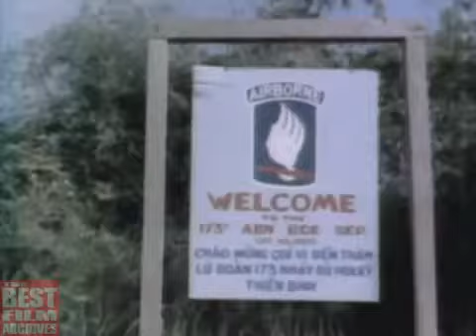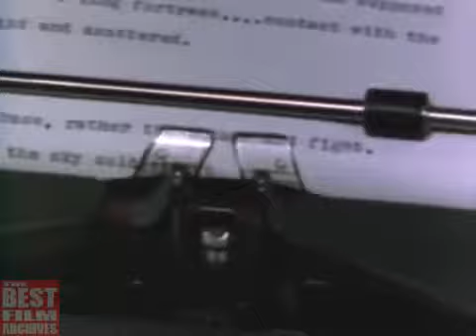Sky Soldiers in Vietnam | The 173rd Airborne Brigade | US Army Documentary | 1968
This rare, revealing documentary, The Sky Soldier details the Vietnam exploits of the 173rd Airborne Brigade which has a direct lineage back to the WW2 503rd .

THE STORY OF THE 173RD AIRBORNE BRIGADE IN VIETNAM; OPERATIONS AT VUNG TAU AND .

The 1st and 2nd Battalions, 503rd Infantry were the first Army combat units from the 173rd sent into South Vietnam, accompanied by the 3rd Battalion, 319th .